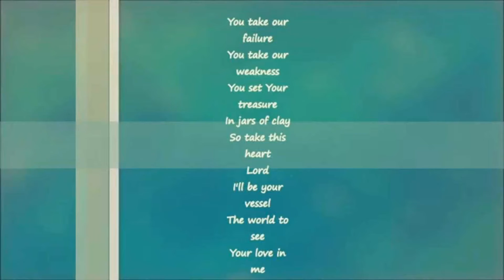Amazing Grace broken vessels